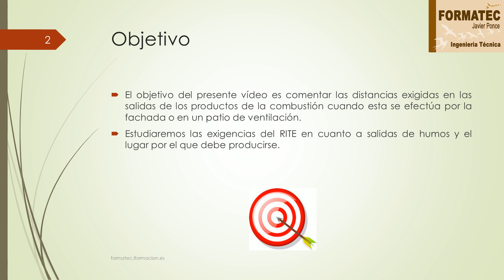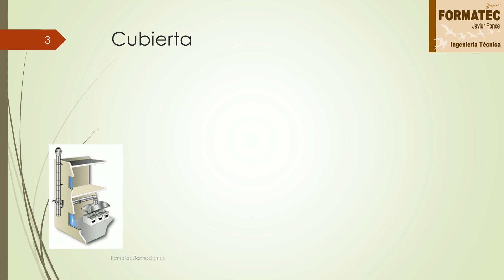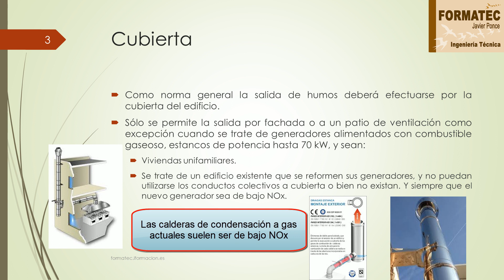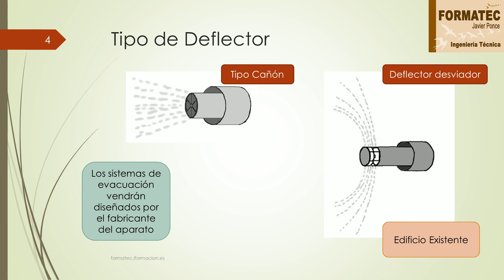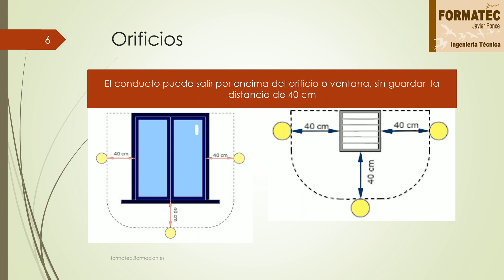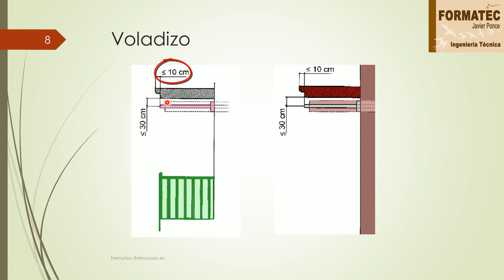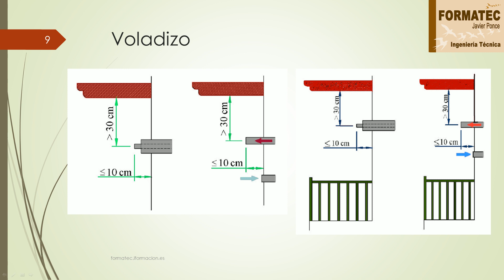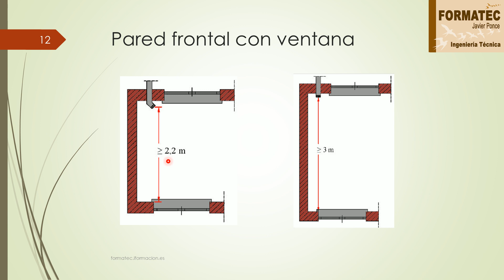Video 3 Tema 14 Curso de Calefacción Chimeneas